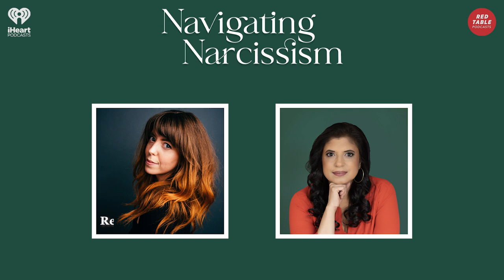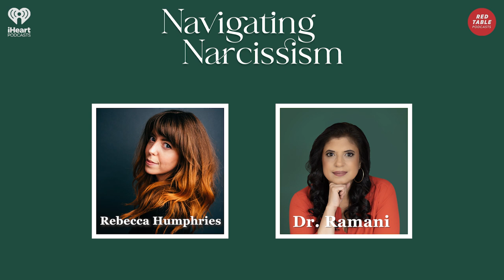How Rebecca Humphries Found Her Voice | Navigating Narcissism with Dr. Ramani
Season 2 of Navigating Narcissism premieres on March 16th!

Rebecca Humphries had just celebrated her birthday when her world turned upside down. Pictures of her boyfriend and his dance partner were leaked in the media, as they were competing in the popular show, Strictly Come Dancing. While Rebecca was utterly heartbroken, overwhelmed by news outlets and a heartless boyfriend, she decided to rise above it. Rebecca stood her ground, spoke her truth, and was able to overcome her abusive relationship and independently move on with her life. Listen to this episode and learn how Rebecca's tragedy turned out to be the best thing that happened to her life and career.

I want to hear from you, too. Have a toxic topic you want me to explore?

Guest Bio:
Rebecca Humphries' first book 'Why Did You Stay? A memoir about self-worth' became an instant Sunday Times bestseller in July 2022. As an actress, she has played Carol Thatcher in 'The Crown', and stars in 'Ten Percent' - the UK remake of the smash French series 'Call My Agent'. She recently wrapped a performance in the play Blackout Songs at London’s Hampstead Theatre.

Guest Information:
Rebecca Humphries’ Instagram - @beckshumps
Rebecca Humphries’ Twitter -@beckshumps
Rebecca Humphries’ Book: Why Did You Stay?
Her book is available at Barnes & Noble, Bookshop.org, and Amazon.

This podcast should not be used as a substitute for medical or mental health advice. Individuals are advised to seek independent medical advice, counseling, and/or therapy from a healthcare professional with respect to any medical condition, mental health issue, or health inquiry, including matters discussed on this podcast.

✨ KEEP IN TOUCH WITH:
YouTube: Dr. Ramani’s YT - DoctorRamani

🌟 OUR TEAM
Executive Producer: Jada Pinkett Smith
Executive Producer & Host: Dr. Ramani Durvasula
Executive Producer: Ellen Rakieten
Executive Producer: Fallon Jethroe
VP, Production Operations: Martha Chaput
Producer: Matthew Jones
Associate Producer: Mara De La Rosa
Audio Engineer: Calvin Bailiff
Audio Editor and Mixer: Devin Donaghy
Social Media Producer: Yolanda Chow

Narcissists are everywhere and these days it seems like everyone has at least one in their lives! Dr. Ramani Durvasula, a licensed clinical psychologist, will help you spot red flags and heal from the narcissist in your life. Every Thursday, we will hear first-hand accounts from people who know this territory the best, the survivors.